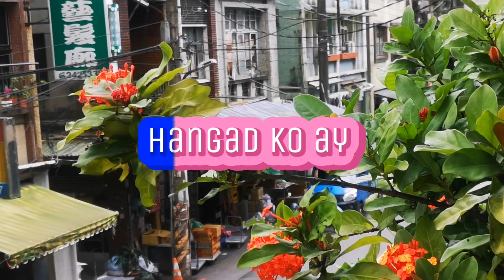KATARUNGAN (with lyrics)